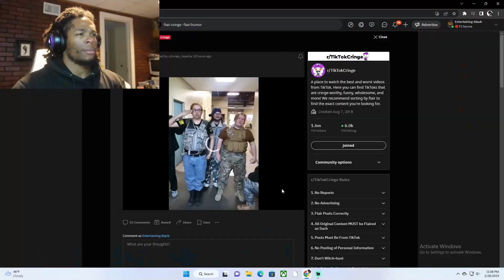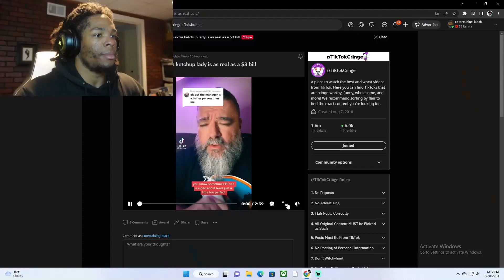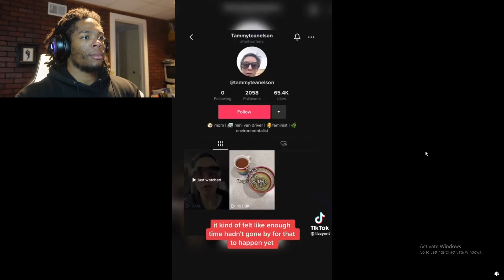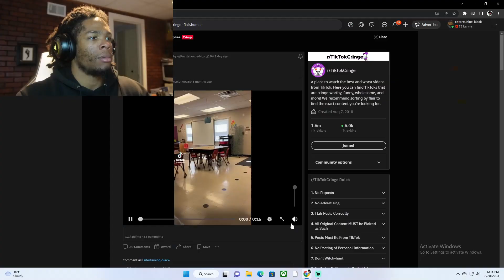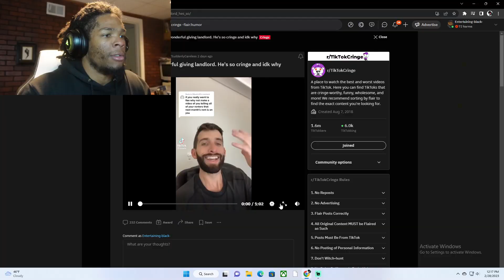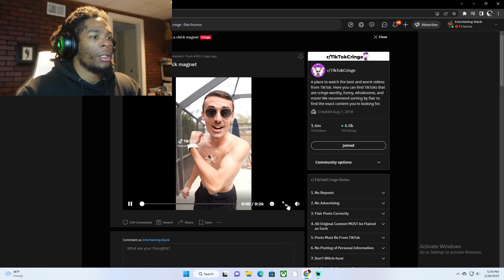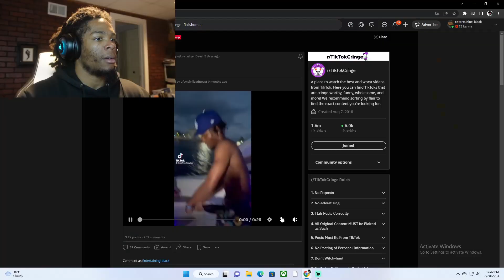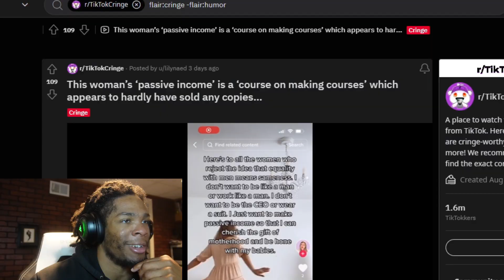What Is Wrong With You People?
Go to gym, make cargo ship loads of money, get attractive women, not really that hard to understand King.